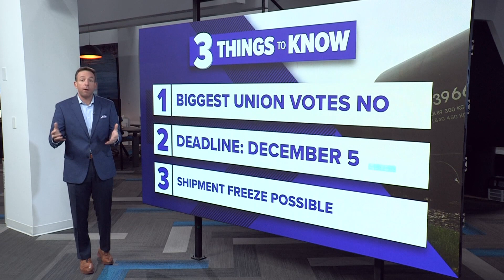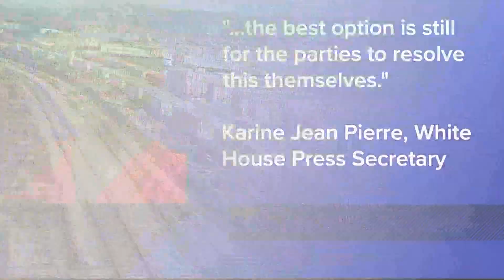Railroad workers threaten to strike if railroads, unions can't agree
One of the biggest rail unions rejected its deal Monday, joining three others that have failed to approve contracts over concerns about demanding schedules and the lack of paid sick time. That raises the risk of a strike, which could start as soon as Dec. 5.

It wouldn’t take long for the effects of a rail strike to trickle through the economy. Many businesses only have a few days’ worth of raw materials and space for finished goods. Makers of food, fuel, cars and chemicals would all feel the squeeze, as would their customers.